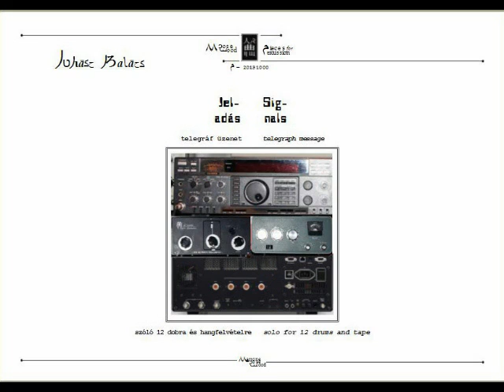Balázs Juhász: Signals - a telegraph message (exc.) - for 12 drums and tape